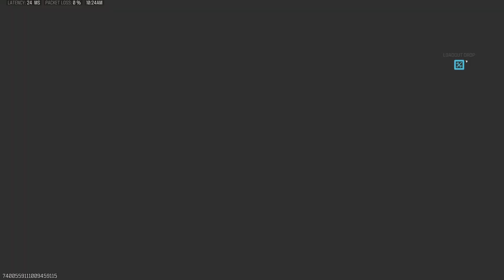Call of Duty_20240908103828